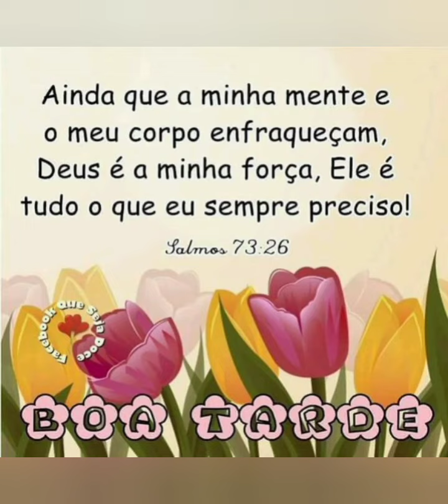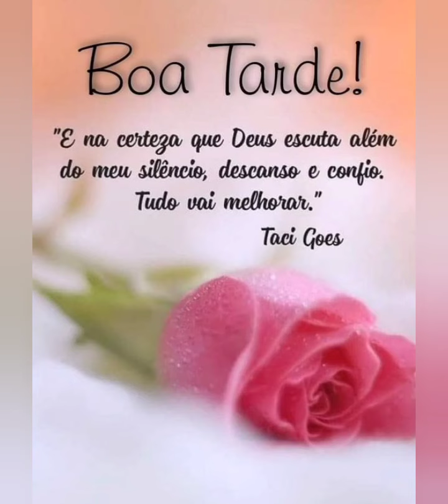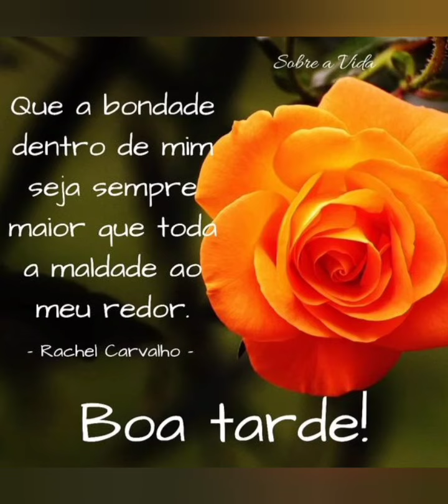mensagem abençoada de boa tarde